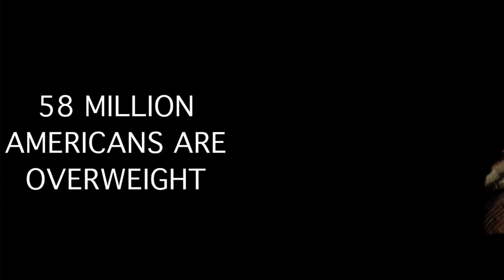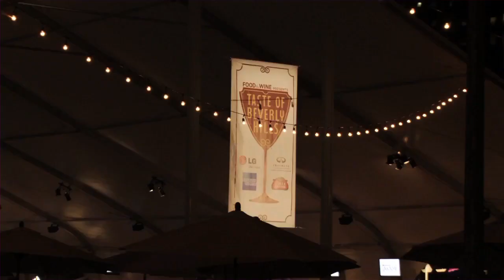The Raw Truth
Short: n a world full of sickness and death, can eating a completely raw vegan diet cure all? Some Raw Vegans argue that health and youth start from within and eating only foods that are alive (raw) will prevent disease.

Vote for your favorite trailers for the ArcLight Independent Documentary Festival. Voting closes October 14, 2012.